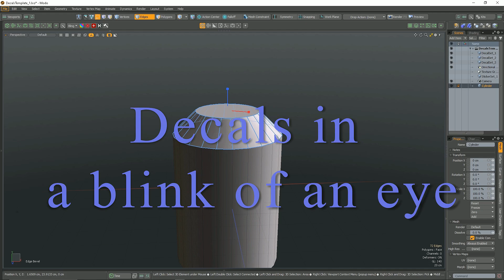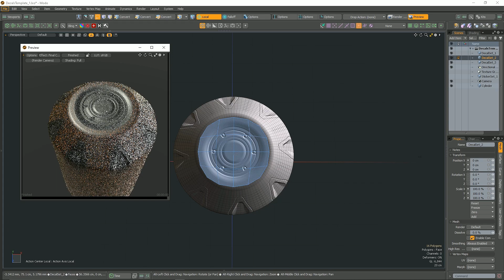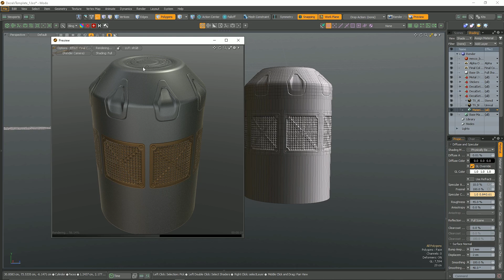Mastering 3D Decals in Modo Foundry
Learn how to make decals in Modo Foundry with this easy and fast tutorial. Perfect for 3D modeling enthusiasts!
Quick video about how to fire decals on 3D models, it's not a tutorial.